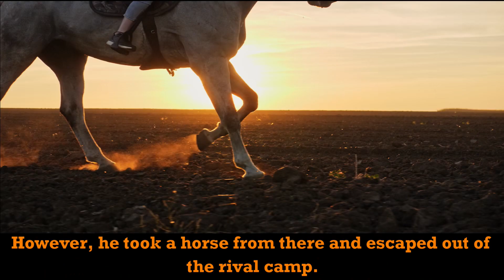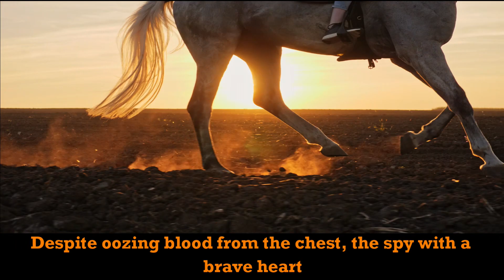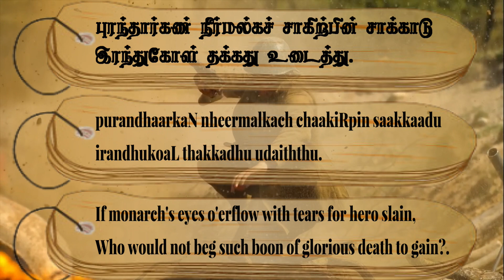Couplet- 780 Chapter- Military Spirit: "Thirukkuralodu Naam"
Couplet 780:
If monarch's eyes o'erflow with tears for hero slain,
Who would not beg such boon of glorious death to gain?.

Couplet Explanation:
If (heroes) can so die as to fill with tears the eyes of their rulers, such a death deserves to be obtained even by begging.